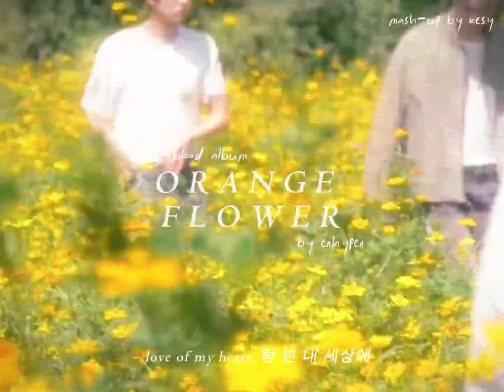Orange Flower (You Complete Me) – ENHYPEN | trailer instrumentals mash-up ver [fan made]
NOTE: this is made just for fun

stream sweet venom !!!